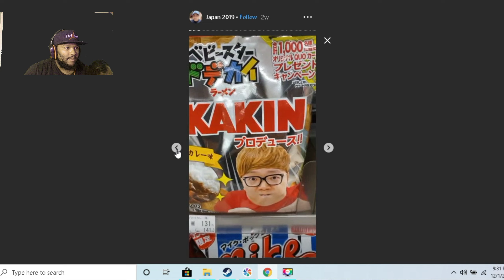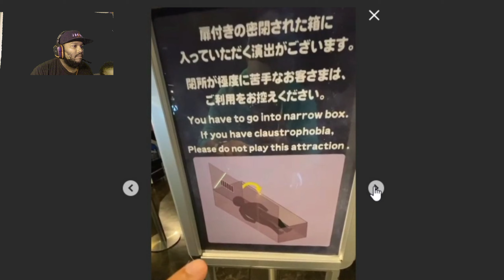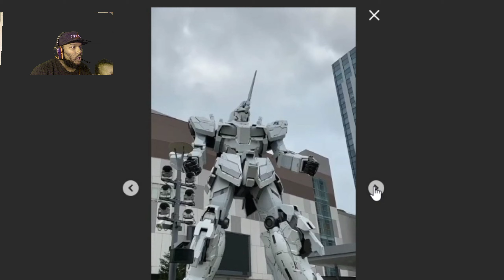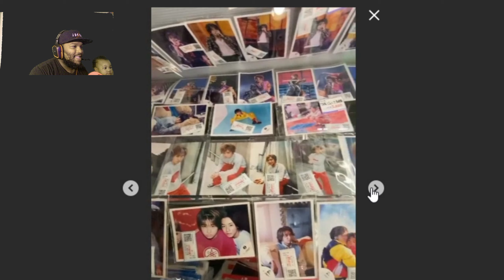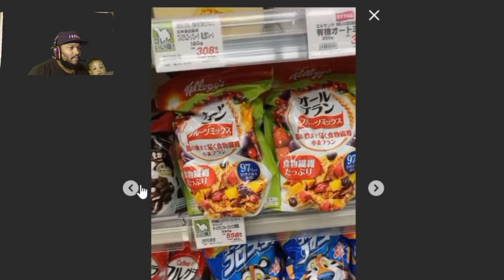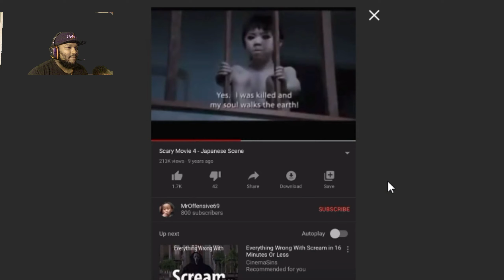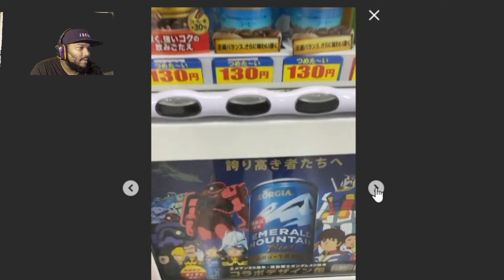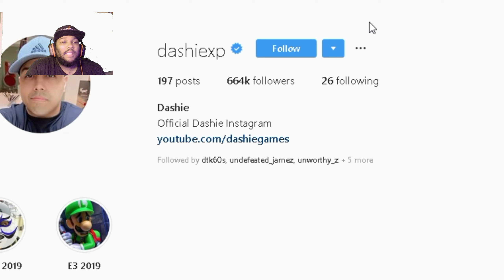DashieGames & CoryxKenshin GO TO JAPAN? | WHERE IS CoryxKenshin 2019 UPDATE!